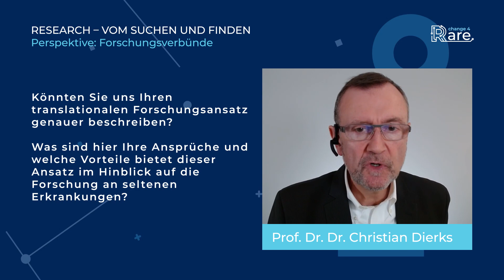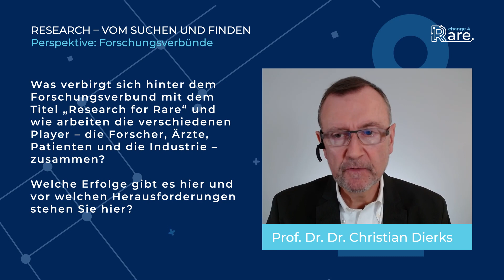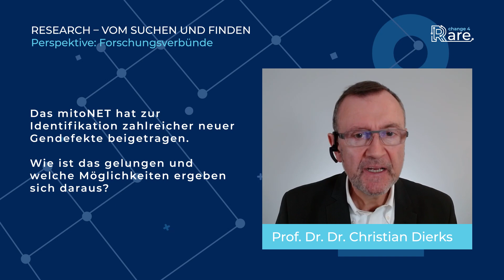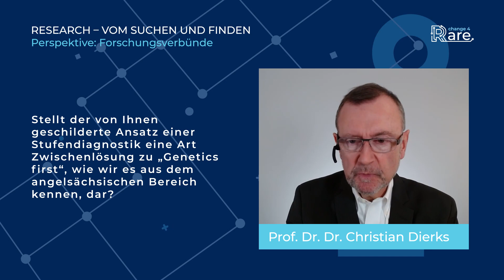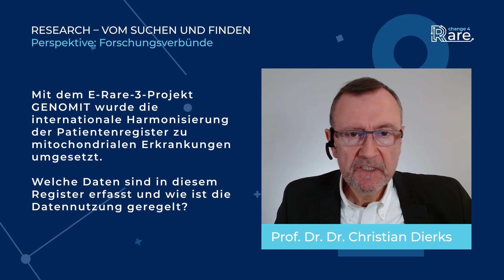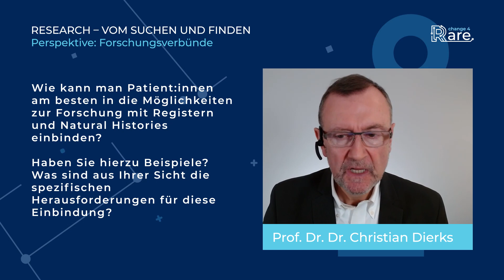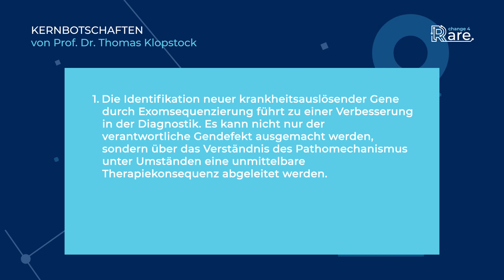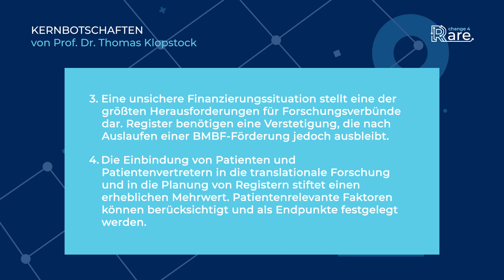Seltene Krankheiten: für Fortschritte brauchen wir eine ausreichend große Zahl an Patientendaten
Professor Dr. Thomas Klopstock ist Facharzt für Neurologie und Oberarzt am Friedrich-Baur-Institut an der Neurologischen Klinik der Ludwig-Maximilians-Universität in München, eines der weltweit führenden Zentren im Bereich neuromuskulärer und neurogenetischer Erkrankungen. Er ist Mitglied des Leitungsgremiums am Münchner Zentrum für seltene Erkrankungen des LMU Klinikums (MZSELMU), Studienleiter am Standort München für die DZNE-Netzwerke zu hereditären spastischen Spinalparalysen (HSP) und hereditären Ataxien sowie Sprecher des internationalen Netzwerkprojekts Treat Iron-Related Childhood-Onset Neurodegeneration (TIRCON) zur Krankheitsgruppe „Neurodegeneration with Brain Iron Accumulation“ (NBIA).

„In unserer klinischen Forschung erfassen wir den natürlichen Verlauf, die Natural History, seltener Erkrankungen. Diese Erkenntnisse sind von großem Wert bei der Planung und beim Design von Therapiestudien“

00:00 Intro und Einführung zu change4RARE durch Prof. Dr. Dr. Christian Dierks
02:27 Vorstellung Prof. Dr. Thomas Klopstock
04:02 Translationaler Forschungsansatz
05:36 Rücken Forschung und Therapie näher zusammen?
06:29 Forschungsverbund "Research for Rare"
09:53 mitoNET
13:44 Genetics first
15:27 Entdeckung von Biomarkern
15:57 E-Rare-3-Projekt GENOMIT
20:34 Einbindung von Patienten in die Forschung mit Registern und Natural Histories
22:00 Was müsste in Deutschland verändert werden um die Versorgung für Patienten zu verbessern?
26:06 Kernbotschaften